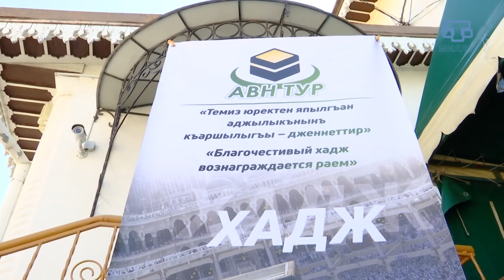Крымские мусульмане начали подготовку к хаджу 2017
Крымские мусульмане начали подготовку к хаджу 2017. На священную землю Мекки совершить паломничество отправится почти 400 человек.  Духовное управление мусульман Крыма и Севастополя полностью берёт организацию хаджа на себя. Перед паломничеством с мусульманами встретился муфтий и представители власти. Сабрие Халиляева подробнее расскажет в сюжете.